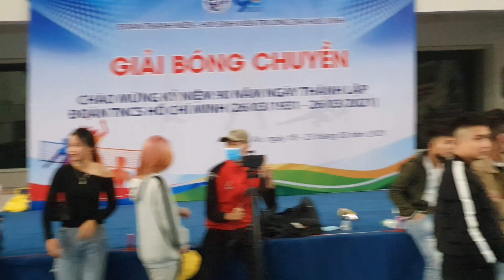Anh Em Thấy Sao ! Bèng Thì Không Biết Nói Gì Cả Anh Em Ạ ! Anh Em Nói Xem Nào !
Theo dõi tôi để xem thêm nhiều giải đấu